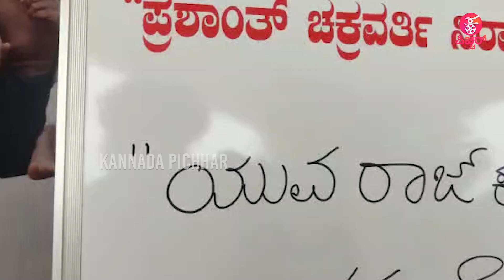ವೃದ್ಧಾಶ್ರಮದಲ್ಲಿ ಯುವ ಬರ್ತ್ ಡೇ ಆಚರಣೆ | YUVA RAJKUMAR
Concept & Execution : Praveen Ekantha & Lokesh .D
Camera : Arun gowda , Siddappaji , Lakshmana T
 Editing : Megharaj , Sharath , Manoj S Nayak
Technician : Sumanth
Graphics : Megharaj , Manoj S Nayak
Production :Praveen Ekantha Media Solutions